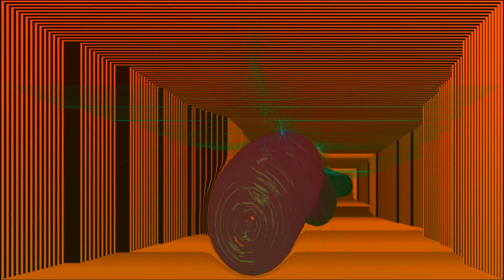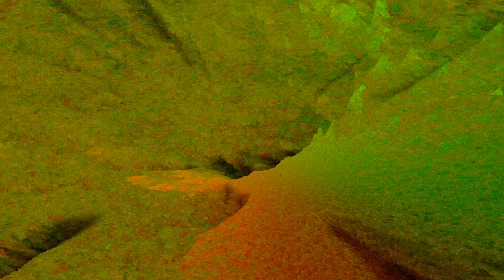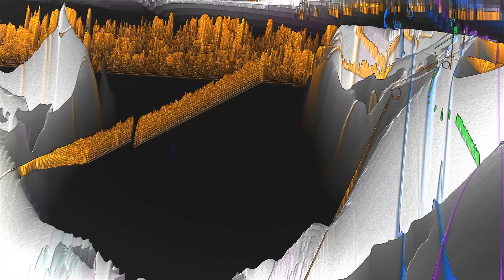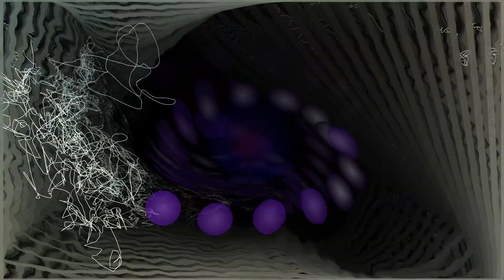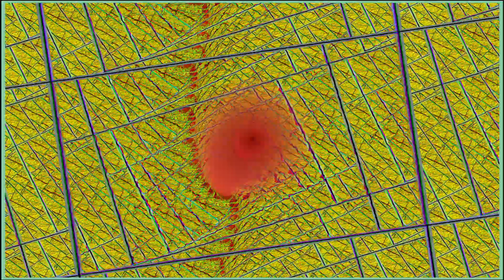ॐ Groovy Forest/Nighttime Psytrance Mix 2020 ॐ (Trippy Visuals HD) - by Nabu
Enjoy my groovy Forest Nighttime Psytrance mix!
Health experts say that Psytrance is good for reducing Coronavirus-quarantine induced stress. So go dance!

I do mostly Psytrance (Nighttime, Forest, ...), but also Techno and maybe some very different genres at some point.

You can find the tracks I used on Bandcamp if you want to buy them.

Check out my Soundcloud page, where I have my own music and my Mixcloud page for more mixes:

Tracklist:

(00:00) Hookers - Same Same But Different
(04:03) Troubled Sequence vs Khonsou - Space Particles
(10:32) Kala & Mechanical Species - Cave Dwellers
(17:18) Dimmitrion - Aposythesis
(24:11) Cosmic Iron - Where Come From Aliens
(30:36) Anthill & Loom - Malam
(35:44) Zzbing - High Voltage
(42:15) Ra Root vs Loom - Illogical System
(49:32) Loom & Kebun - The Battle of Ideas
(54:52) Loom - Nyiol
(56:16) Electryxeed - Spectralis
(1:02:08) Loom & Kebun - The Battle of Ideas